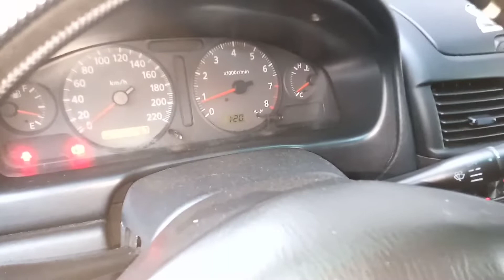Nissan Gx Nagpuputok ng Fuse (ignition Coil) . grounded pala ang wiring ng Servo motor .